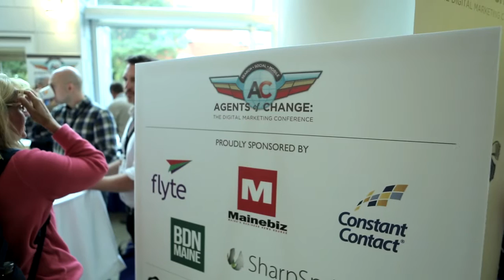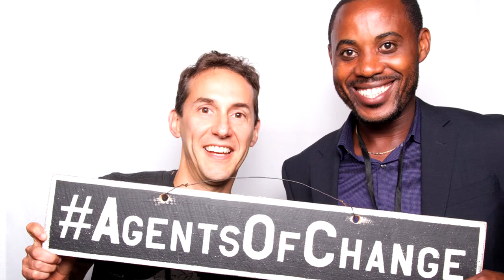Agents of Change Conference 2016 Highlight Video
Relive AOC2016 with highlights from Chris Brogan, John Lee Dumas, Rich Brooks, Heather Jackson, Sue B. Zimmerman, Nicki Hicks, Fabienne Raphael, Kate Erickson, Amanda O' Brien, and many more!

Missed last year? Register for AOC2017!